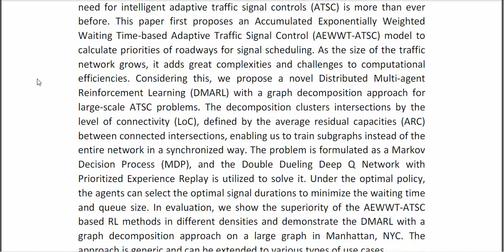A Distributed Multi Agent Reinforcement Learning With Graph Decomposition Approach for Large Scale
* Complete Source Code
* Complete Documentation
* Complete Presentation Slides
* Flow Diagram
* Database File
* Screenshots
* Execution Procedure
* Readme File
* Video Tutorials
* Supporting Softwares
Support Specialization
* 24/7 Support
* Ticketing System
* Voice Conference
* Video On Demand
* Remote Connectivity
* Document Customization